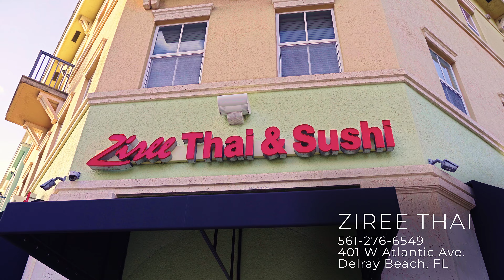Trailer: Talk With Your Mouth Full Podcast | Episode 2: Ziree - Family Value Systems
Family Value Systems Amid Media Portrayals of Substance Use

Tonight’s episode featured a family of five. Mom and dad were accompanied by their three daughters ages, 12, 13, and 16. The family dinner media portrayals of substance use and the role of family values in decision-making.